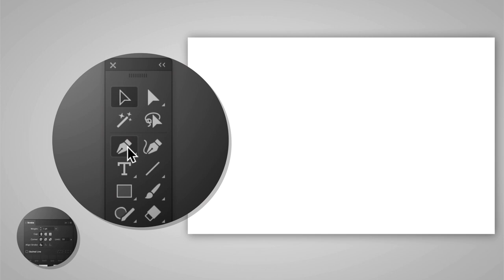Adobe Creative Cloud | How to Make a Linocut Look with Adobe Illustrator